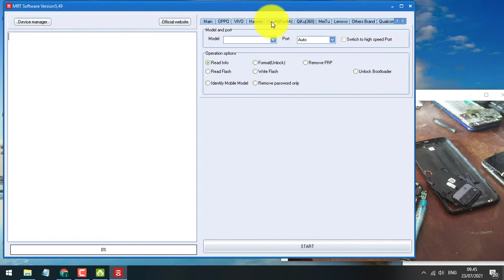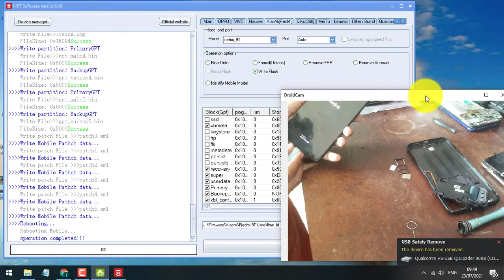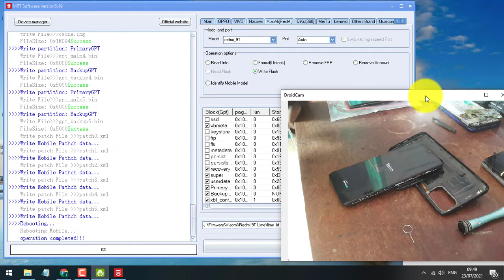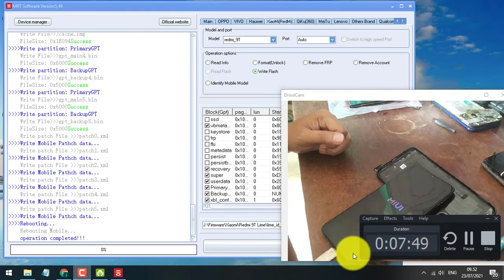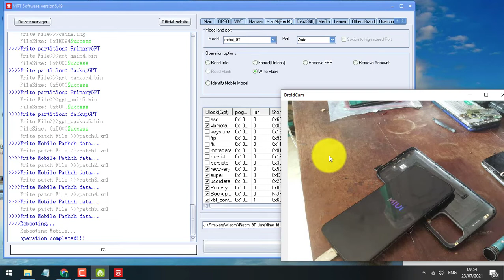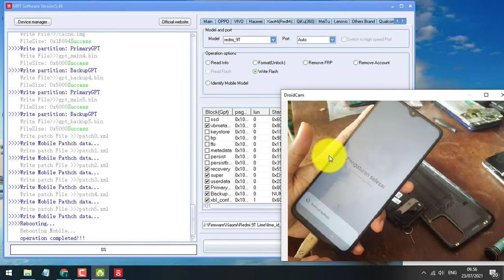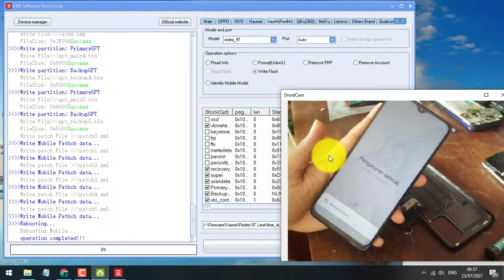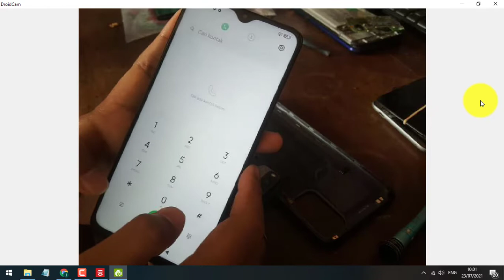Flashing Xiaomi Redmi 9T | EDL TEST POINT | MRT V.5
Flashing Xiaomi Redmi 9T by MRT V.5.
EDL = USB Cable + Test Point.